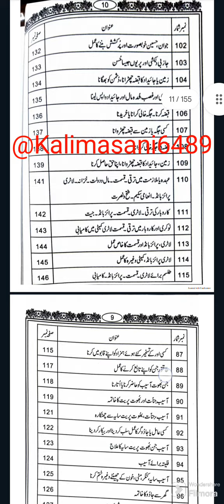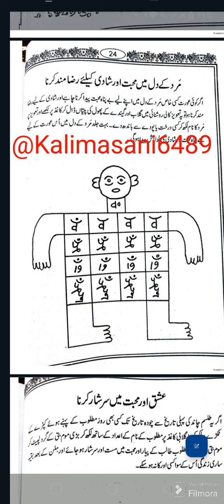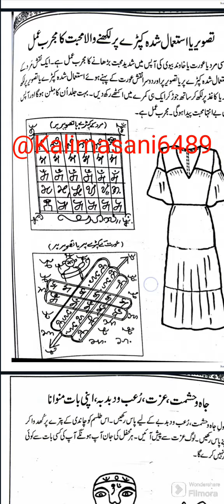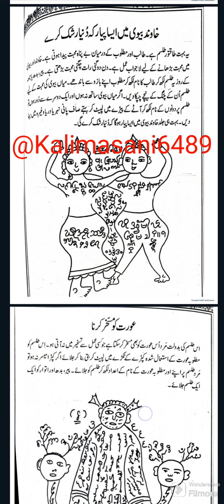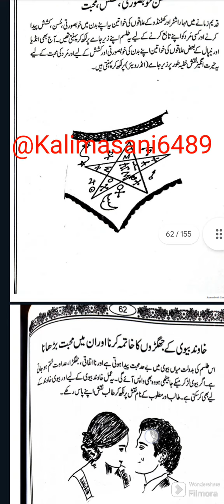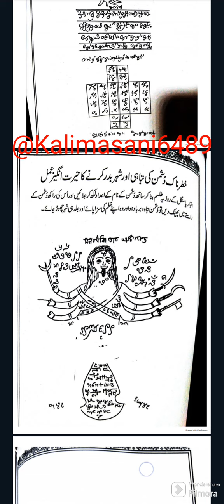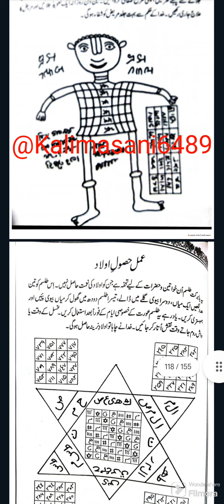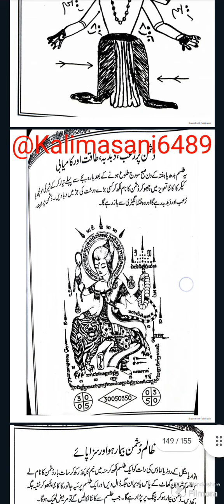Zulf E Bangal black Magic book PDF Book Free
Video Only Black Magic Book Or Mantras Book Other Details